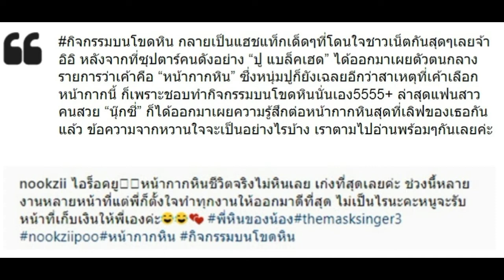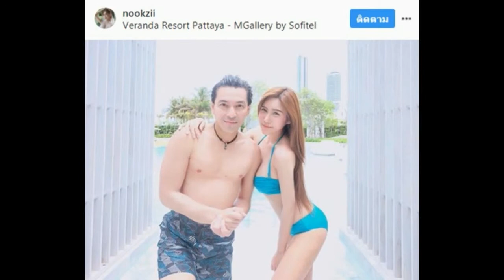นุ๊กซี่ แฟน พี่ปู หน้ากากหิน เผยข้อความยาวพร้อมแฮชแท็ก